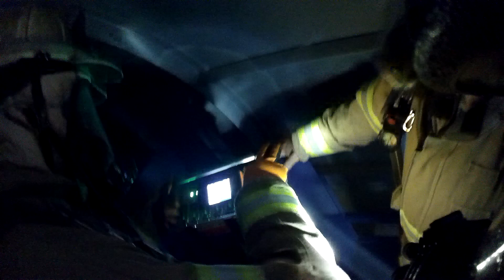New training prop